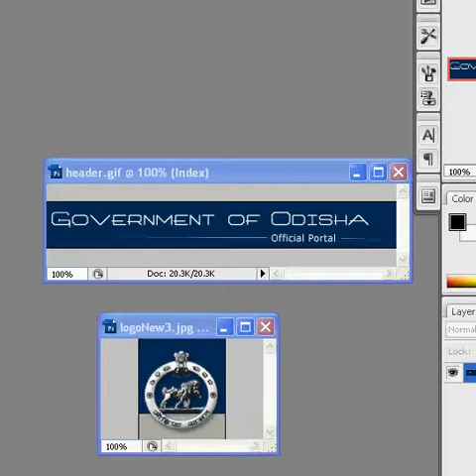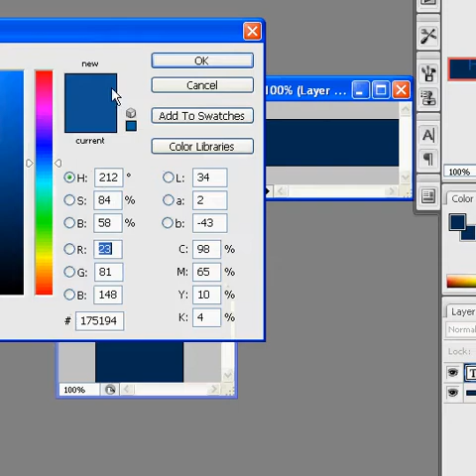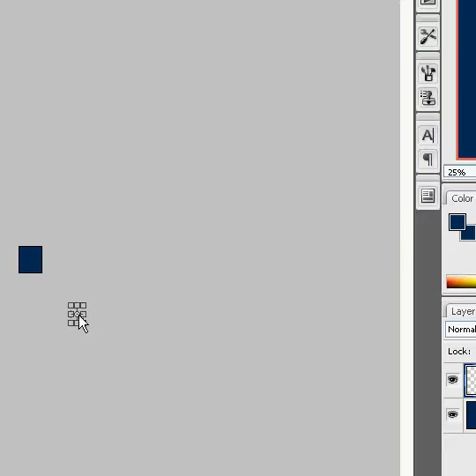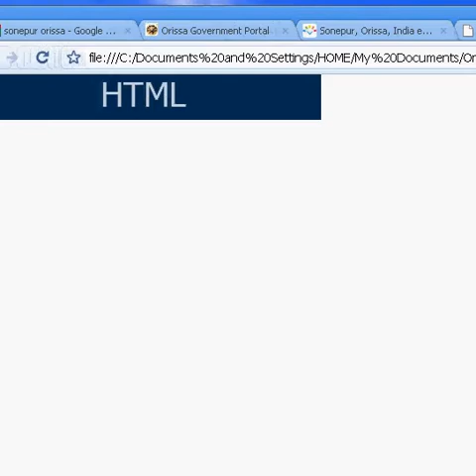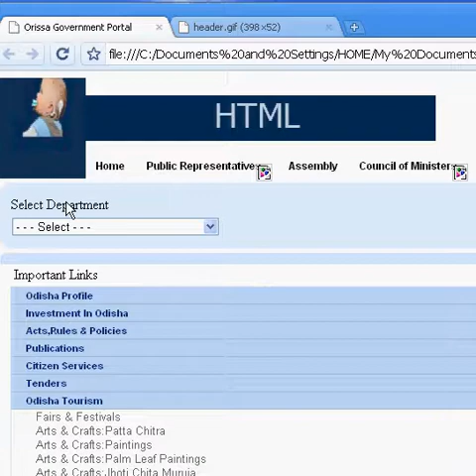HTML REPLACE CHANGE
This is change so replace in html.